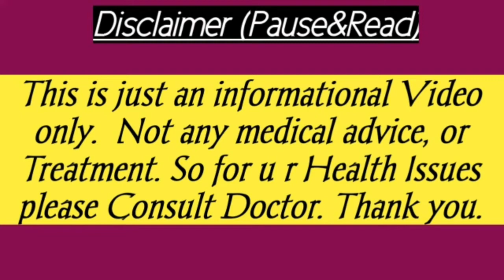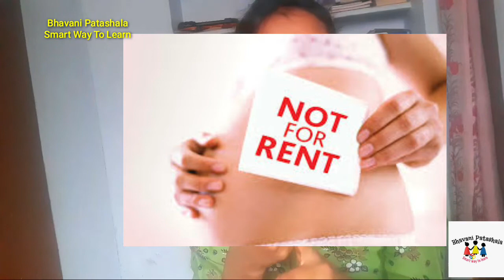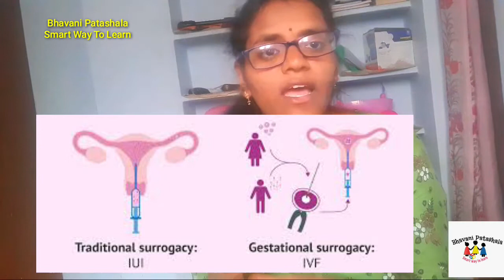ఎన్ని సంవత్సరాలు ట్రై చేసిన పిల్లలు పుట్టకపోతే ఇలా ట్రై చేయండి/Surrogacy (అద్దె గర్భం) & Types.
Please NOTE 👇👀

The Information provided in this video is
general purpose only. So you shouldn't
consider as professional advice. SO if u have any Health issues pls consult your doctor.

2. If you know someone who need to see it, share it.